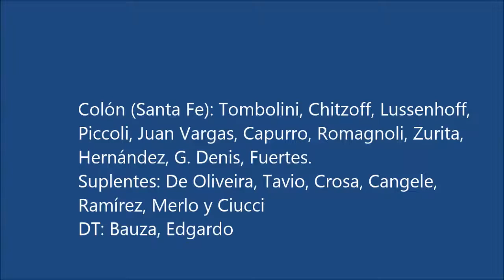2006-01-28 - Colón (Santa Fe) vs Gimnasia y Esgrima La Plata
FUTBOL ARGENTINO
Clausura 2006
Colón (Santa Fe) vs Gimnasia LP